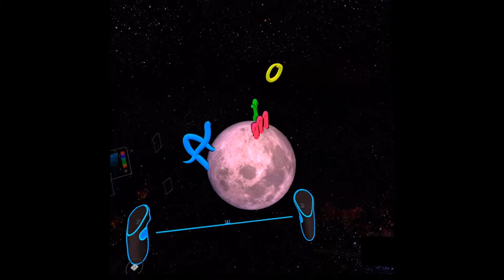tilt brush virtual sculpture and Oculus Quest 2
"Dessine moi un Moya"